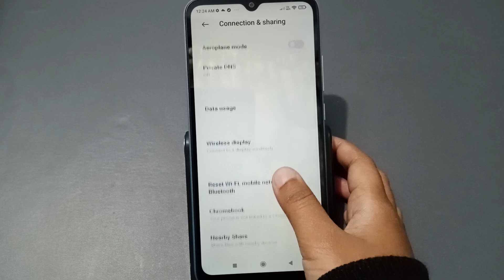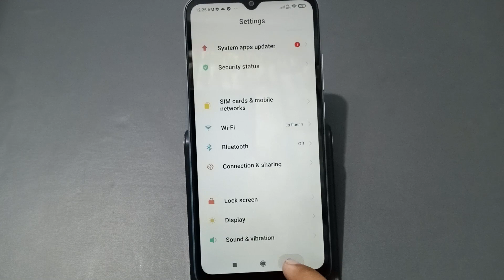poco c55 Bluetooth problem, Bluetooth problem fix kaise karein poco phone me